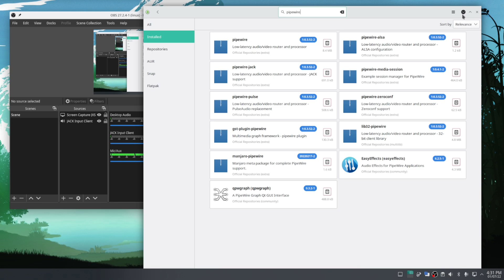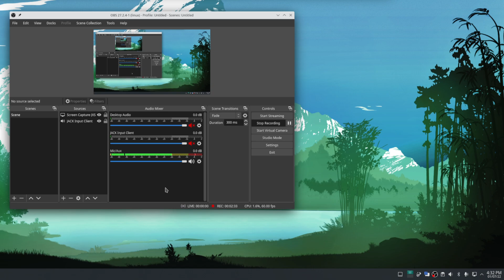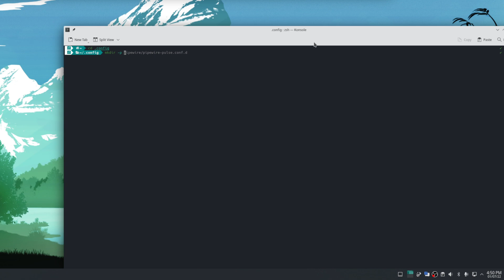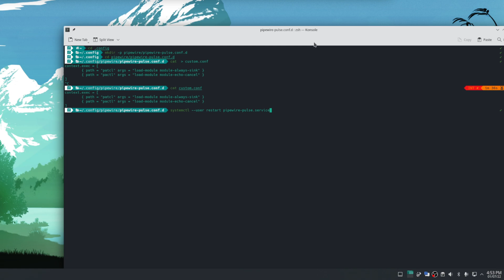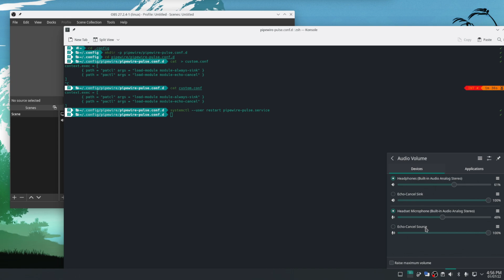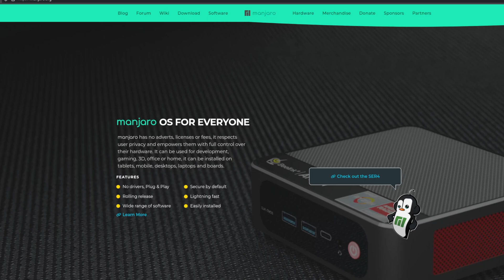Microphone noise cancellation on Manjaro linux with pipewire echo-cancel module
Pipewire module-echo-cancel  is a simple but powerful option to cancel background noise in linux. In this video I demonstrated how can you use echo-cancel module to reduce microphone background noise.